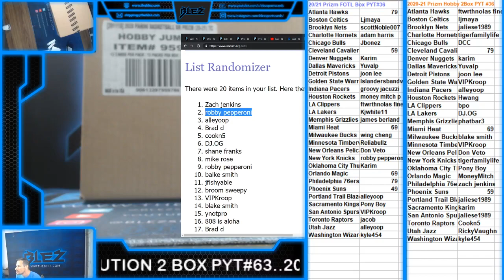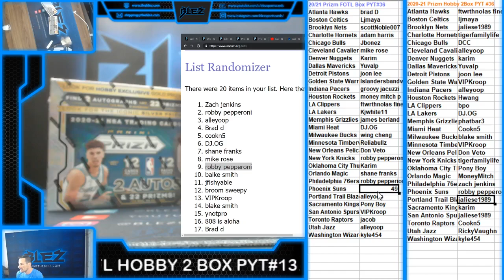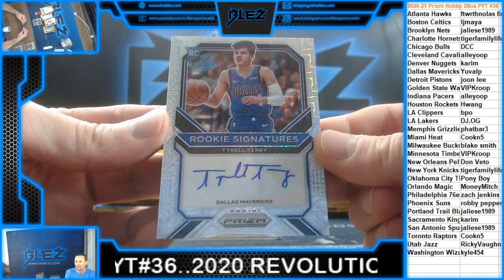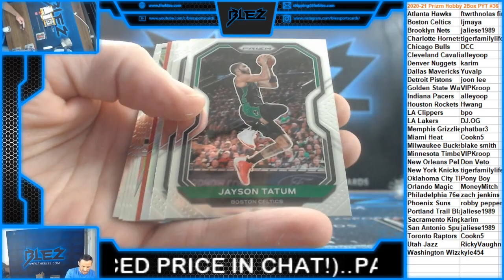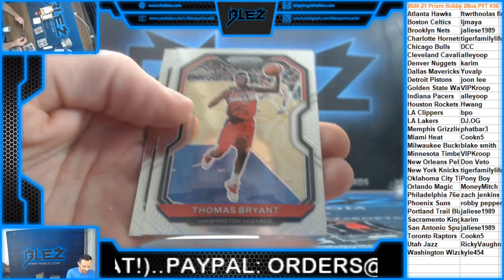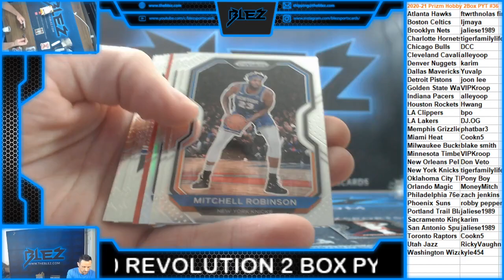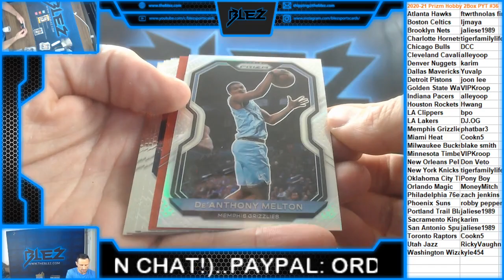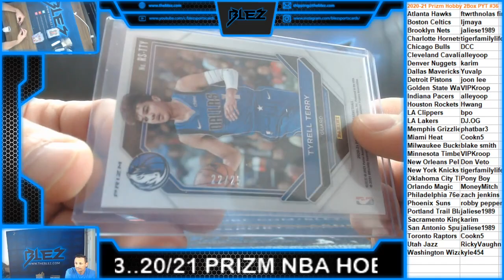2020-21 Prizm NBA Hobby 2 Box PYT#36